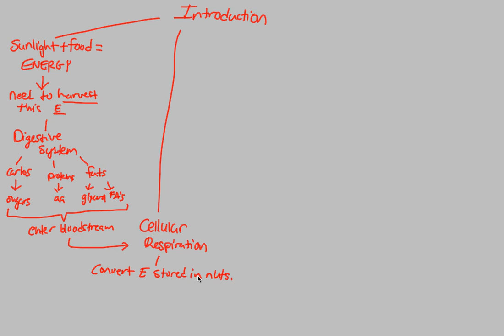Respiration - Introduction (Part 1) | BIALIGY.com